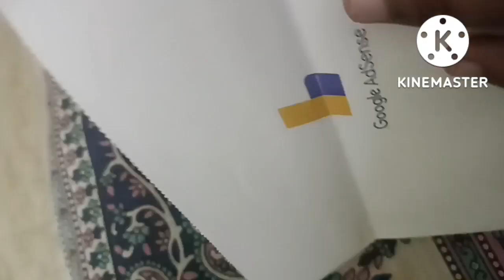এটা কী করে হলো ||আমার monetization disabledহয়ে গেলো😭😭indianvlogger bengalavlog# monetization story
এটা কী করে হলো আমার monetization disable হয়ে গেলো😭😭
indian nari#indian houe wife#Indian middle class
 family
Thanks🙏👌